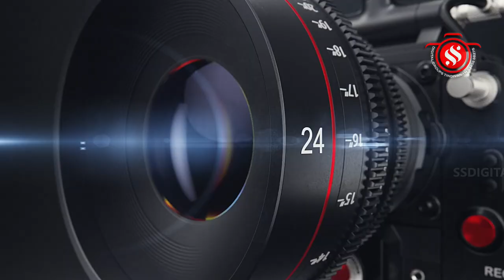நரம்மாங்கனி கிராமம் ஸ்ரீ கோதண்டராமசுவாமி சீதாபிராட்டி சன்னதியில் ராமநவமி திருக்கல்யாண உற்சவம்